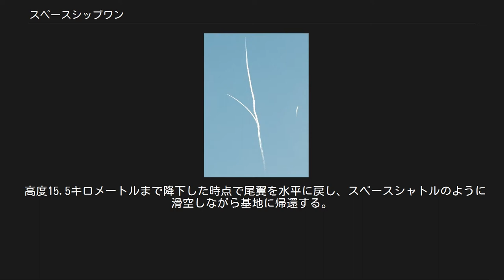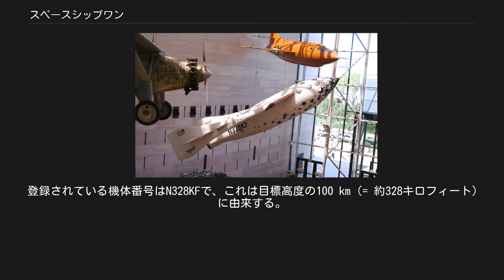スペースシップワン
スペースシップワン スペースシップワン (SpaceShipOne) は、スケールド・コンポジッツ社によって開発された有人宇宙船である。
2004年6月に高度約100 kmの宇宙空間に向けた弾道飛行を成功させ、世界で初めての民間企業による有人宇宙飛行を実現した。
 スペースシップワンは、2004年6月21日に高度約100 km（カーマン・ライン）の宇宙空間に向けた弾道飛行を成功させ、世界で初めての民間企業による有人宇宙飛行を実現した。
 さらに、2004年9月29日、10月4日には、民間宇宙船開発に対する賞金制度「Ansari X Prize」の受賞条件を最も早く達成し、賞金1000万ドルを同社は獲得した。
なお、受賞条件は以下の通り。
 リンドバーグのスピリットオブセントルイス号や、音速突破のベル X-1 グラマラス グレニス号と並んで展示されるスペースシップワン それまでの宇宙開発は、すべて国家戦略の一環であり、国家予算を使って行われていたものである。
事実、世界初の人工衛星、初の有人宇宙飛行、初の有人月着陸、スペースシャトルや国際宇宙ステーションなど、いずれも国家の強力な主導のもとで行われ、費用は国家予算から賄われた。
しかしながら、航空宇宙史を振り返ると、オットー・リリエンタールによるハンググライダーの研究、ライト兄弟による初の動力飛行や、リンドバーグの大西洋無着陸横断などの大記録は、企業または個人の資金のみで達成されたものであった。
スペースシップワンが達成した成果は、これらに匹敵する成功として評価されている。
史上初の民間による有人宇宙飛行の栄光をたたえて、2006年に打ち上げられたNASAの惑星探査機ニュー・ホライズンズには、スペースシップワンの機体の一部が搭載されて宇宙へと旅立っていった。
 ヴァージングループに設立された宇宙旅行会社ヴァージン・ギャラクティックはスペースシップワンの成功を受け、改良型の宇宙船スペースシップツーを建造し、史上初の宇宙旅行ビジネスを開始することを発表した。
2007年からの商業サービス開始を目指し、世界各国の人々から多くの投資を集めていたが、2014年現在も実現は難航している。
 飛行するスペースシップワン (17P) 初めて高度100kmを達成した2004年6月21日の飛行15Pは次のように行われた。
 カリフォルニア州モハーヴェ砂漠にある飛行場から離陸。
運搬用航空機「ホワイトナイト」により吊り下げられた状態のまま、高度約15キロまで上昇後、切り離された。
その後はロケットエンジンに点火し音速の3倍まで加速。
ロケットの燃焼終了後は慣性で放物線を描くように弾道飛行し、ついに高度100kmへの到達を果たした。
3分間余りの無重量状態での宇宙飛行を経て、大気圏に再突入。
高度15キロまで降下した後は滑空により元の飛行場へ着陸した。
更に16P・17Pにて2週間以内の再飛行を達成、X PRIZE受賞条件をクリアした。
 このスペースシップワンの実機は、2005年よりアメリカ合衆国ワシントンD.C.の国立航空宇宙博物館で展示されている。
 機体は米国の航空機開発会社、スケールド・コンポジッツ社の設計によるもので、重さ約3トン、3人乗り。
ロケットエンジンは、酸化剤として液体の亜酸化窒素、推進剤として固体の合成ゴムを使用したハイブリッドロケットである。
制御性に優れた液体ロケットの長所と、取り扱いが容易な固体ロケットの長所の双方を兼ね備えている（詳細についてはロケットエンジンの推進剤を参照）。
高度15キロメートルまでは親機ホワイトナイトに吊り下げられて上昇することにより、大気圏を脱出するために必要な燃料の量を抑えている。
 尾翼部分が回転し65°まで立てることが出来る特徴的な設計となっている。
最高度からの落下時には尾翼を立てることで、降下スピードを抑え、機体の過熱を防いでいる。
また、これにより落下時の機体の安定性を保つ役割も果たしている。
 高度15.5キロメートルまで降下した時点で尾翼を水平に戻し、スペースシャトルのように滑空しながら基地に帰還する。
 登録されている機体番号はN328KFで、これは目標高度の100 km（= 約328キロフィート）に由来する。
同社によれば、N100KMという機体番号は既に取得されていたとのことである。